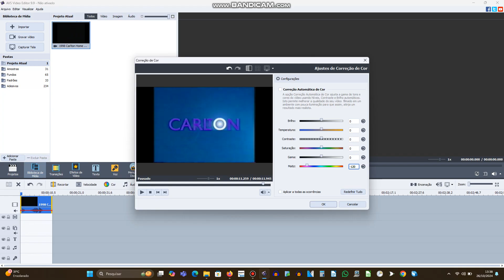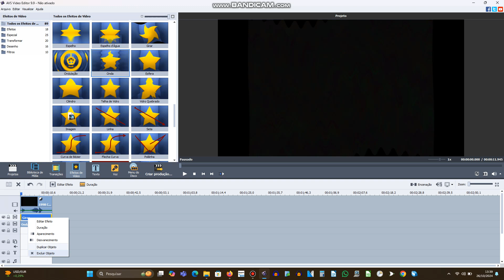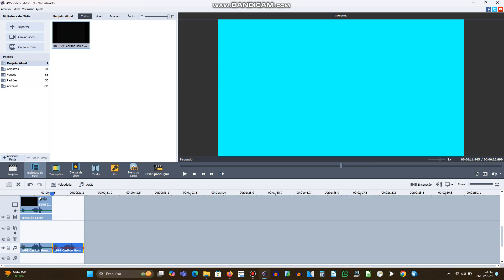(REQUESTED) How to make Invert Cyan Swirly Wave on AVS